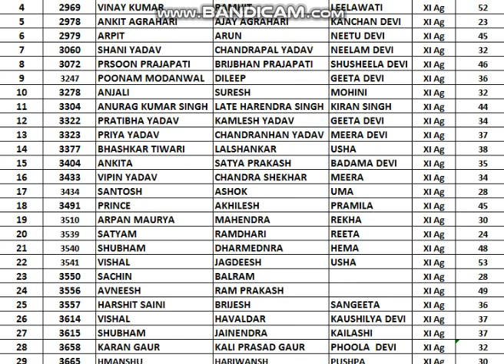ENTRANCE EXAM RESULT 11 AG